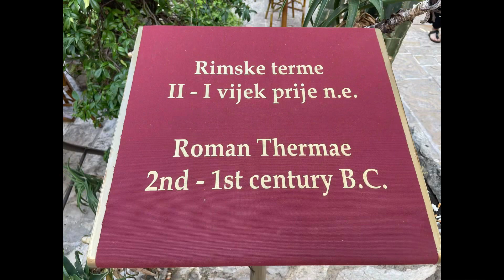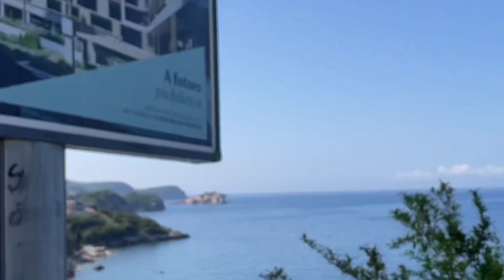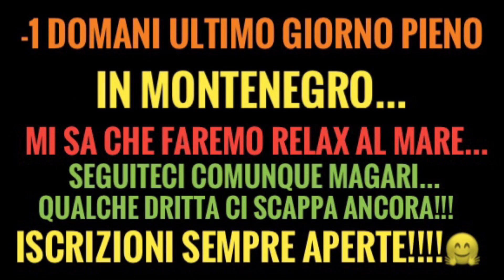MONTENEGRO - 8° GIORNO - Sulla costa tra cittadine più o meno storiche e ecomostri!ACQUA STUPENDA!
Lasciamo Kotor e ci dirigiamo verso Budva denominata la Miami del Montenegro…mah…
Osserviamo dall’alto Sveti Stefan isoleta collegata da uno stetto ponte alla terra ferma dove una volta sorgeva un piccolo villaggio di pescatori mentre ora è stata destinata ad un resort esclusivo a 5 stelle. Raggiungiamo poi una bellissima location con un mare ceistallino davanti a noi ma alle spalle la classica cattedrale nel deserto di cemento armato.

COME SEMPRE BUONA VISIONE!
CIAOOOOO!